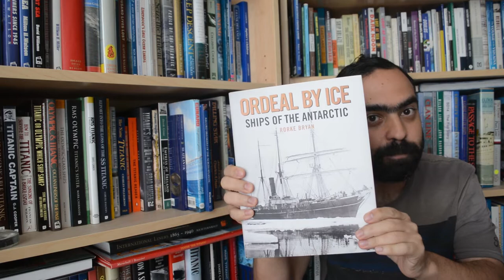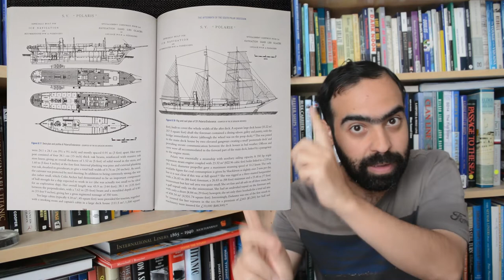Endurance & Antarctic Ships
The exciting discovery of Ernest Shackleton's ship Endurance prompted me to go back and revisit this excellent book: Ordeal by Ice by Rorke Bryan. This lavishly illustrated book looks at Antarctic exploration through the ships involved and their technological evolution over time. The Endurance is naturally featured together with an impressive array of ships including ice breakers, expedition vessels, research ships and even whalers. Do check it out!